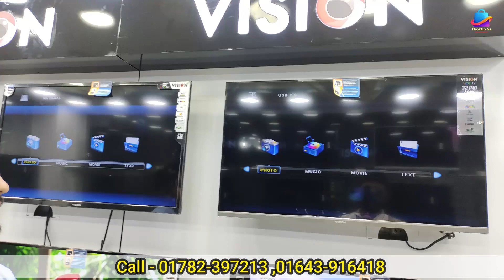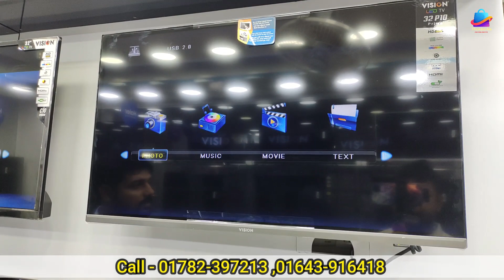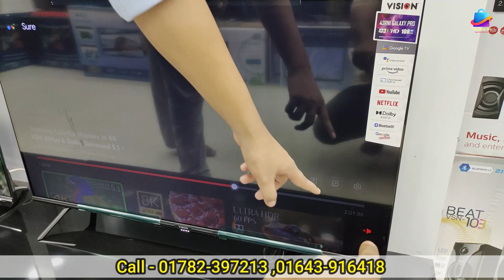Vision Tv Price BD 🔥 Vision Smart TV Update Price In Bangladesh 2023 😱 Cheap Price Vision TV BD 2023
Vision 65" QLED TV Google Android 4K PQ1 Galaxy Pro Full Review / Vision Smart TV Update Price In Bangladesh 2023 🔥 Cheap Price Vision TV BD 2023 | Vision TV Price BD Vision Android TV, Smart TV,  LED TV  TV Price in Bangladesh Vision Electronics, a leading brand in electronic products, has introduced Google-certified Android TV as Bangladeshi's first local brand in the Bangladesh market.

VISION EXCLUSIVE
MADAR BARI, PURAN THANA
UTTOR KHAN, DHAKA-1230

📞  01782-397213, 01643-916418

Search Quarries:
smart tv
led tv
4k smart tv price in bangladesh
vision tv
vision led tv
টিভির দাম